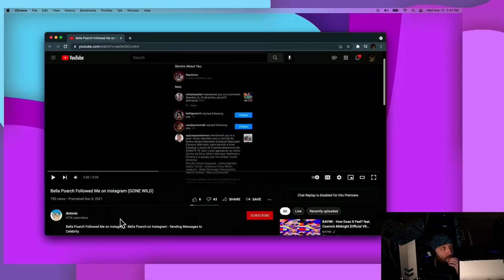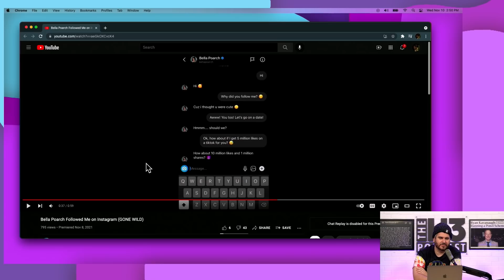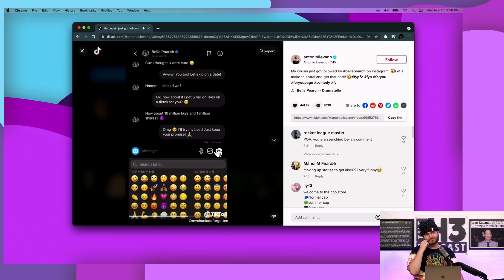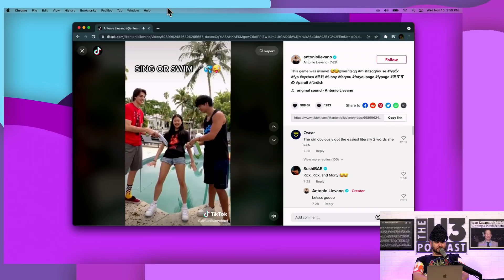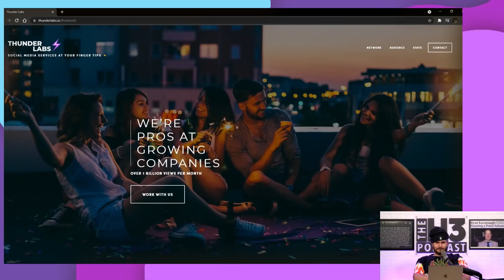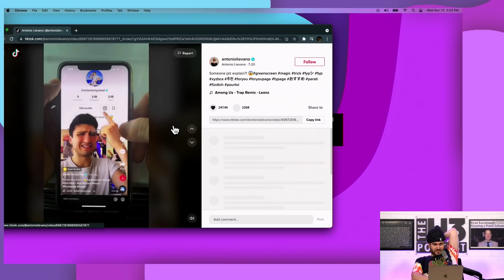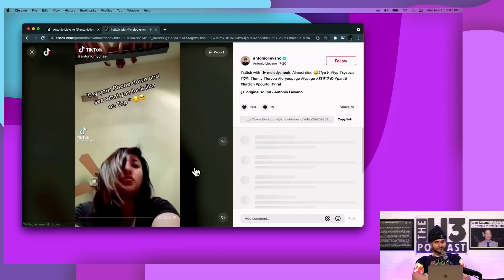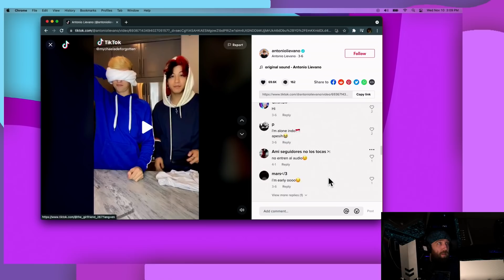SoFlo is Back On TikTok & Ethan Is Pissed